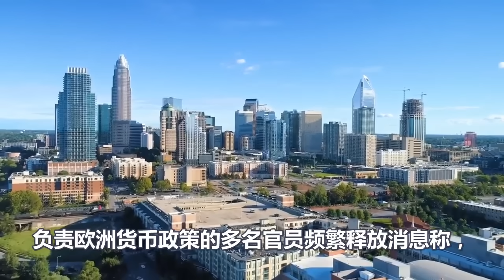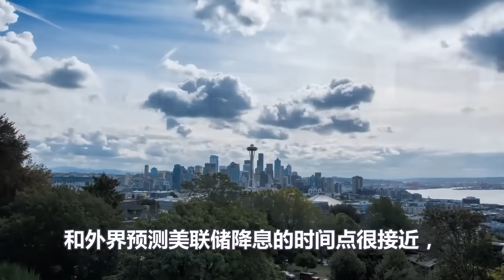今晚大决战、欧盟造反、中俄率领金砖十国力挺、金融战美国满盘皆输、